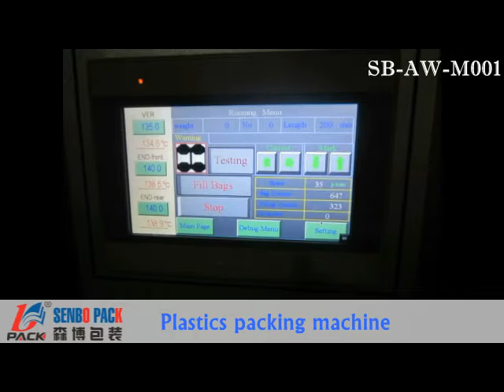Plastic mold semi-automatic packing machine /material tracking device